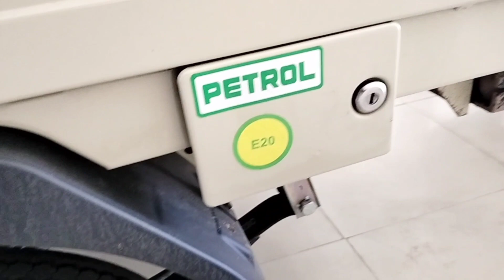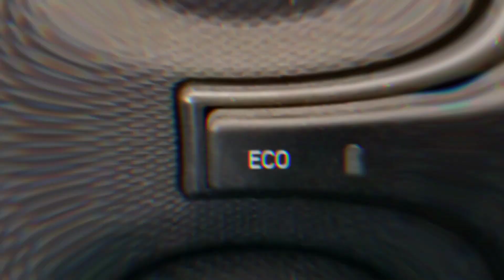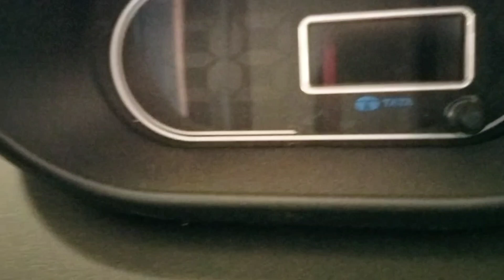Bs6 Second Phase Tata Ace gold petrol CX model 2023@mahtabmalik85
Bs6 second Phase Tata Ace gold petrol CX model 2023